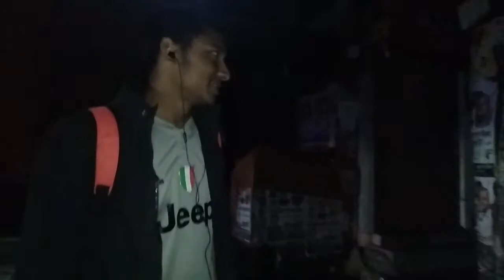Dhaka to Noagaon | নওগাঁ | FC BANGLA | বাংলার সাথে নওগাঁর পথে | LAST PART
This time i'm traveling with my football team FC BANGLA to Noagaon. It was great and enjoyable journey of my life. We have two friendly match there. We give our best performance in the match and we won the game. We makes lots of good memories there. And i think FC BANGLA will continue this kind of activities.